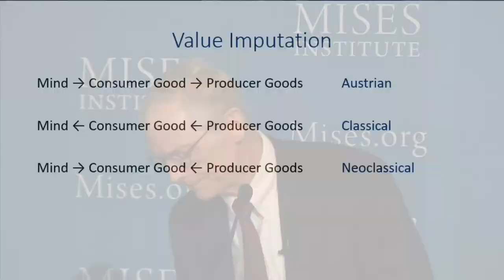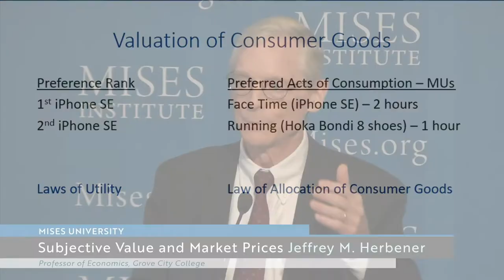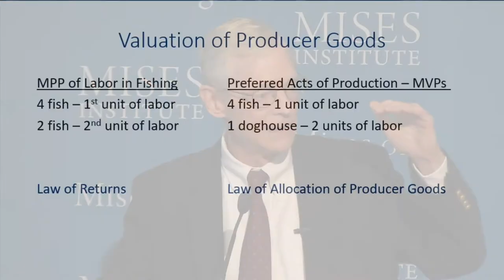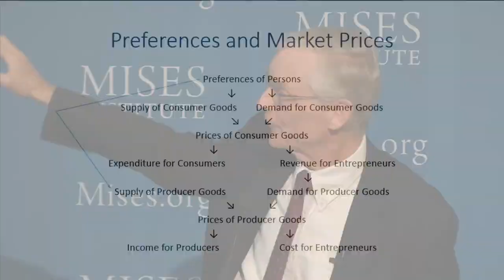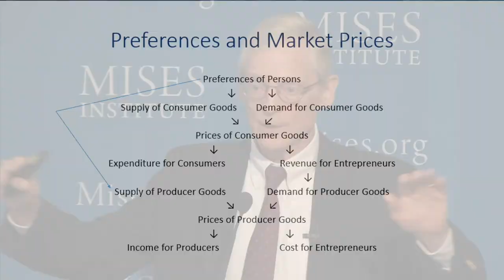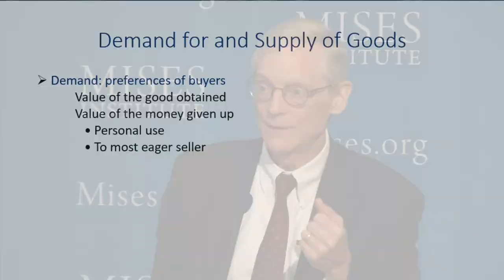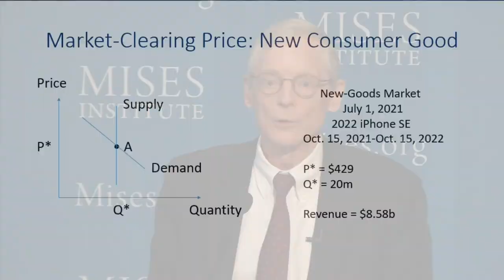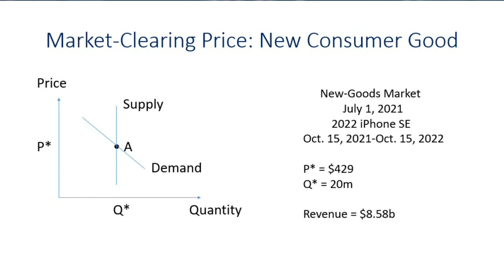Subjective Value and Market Prices | Jeffrey M. Herbener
This concept of economic calculation is really the foundation of all economic theory, and price theory is the cornerstone of economic calculation.